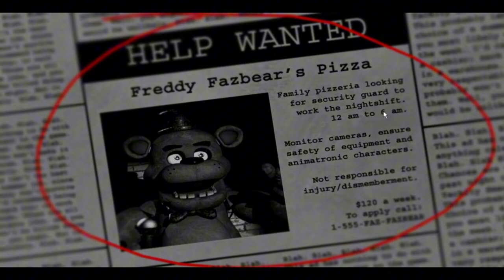does FNaF still hold up today..? (PLAYTRHOUGH Pt. 1)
Playing through all the FNaF games, where better to start than the beginning?